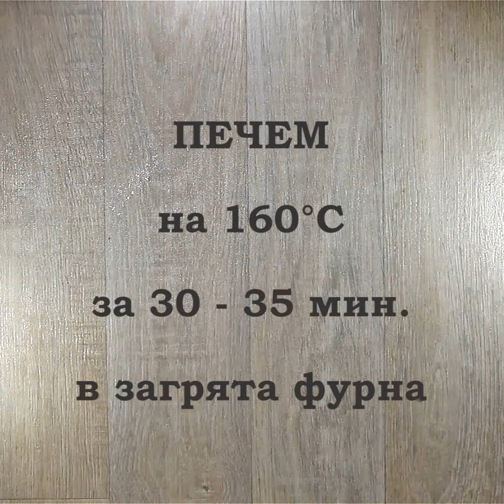Козуначена Питка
Перфектната питка за наистина незабравим и уютен семеен празник!